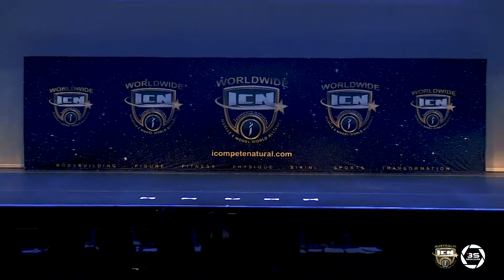ICN City National Championships 2019 Ms Sports Model Momma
Ms Sports Model Momma at the ICN City National Championships 2019